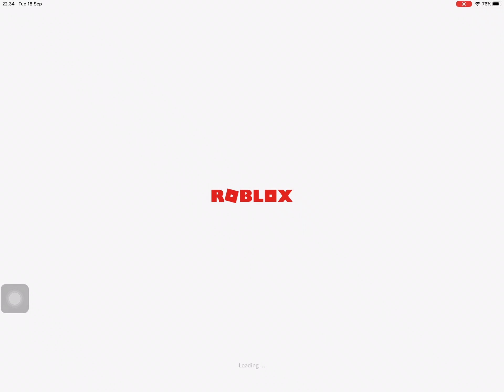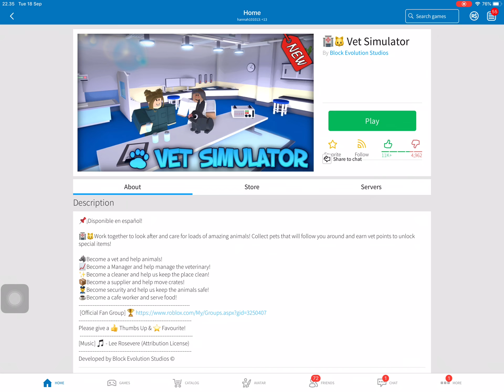Play Roblox Vet Simulator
In this episode we are playing ROBLOX Vet Simulator, and Hannah is playing as a JANITOR BUNNY. It's really funny.